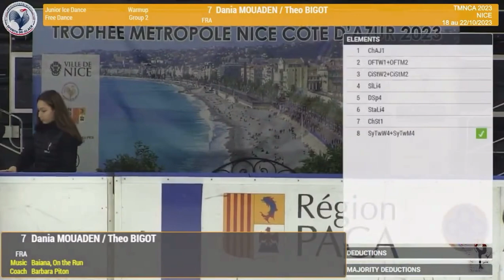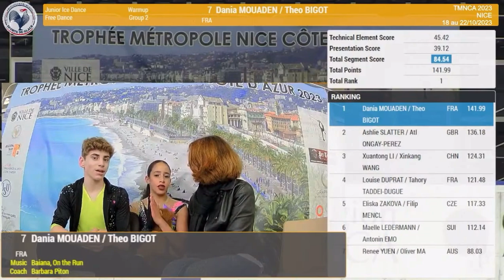Dania MOUADEN / Theo BIGOT FRA FD 2023 Trophée Metropole Nice Côte d'Azur (Jr)